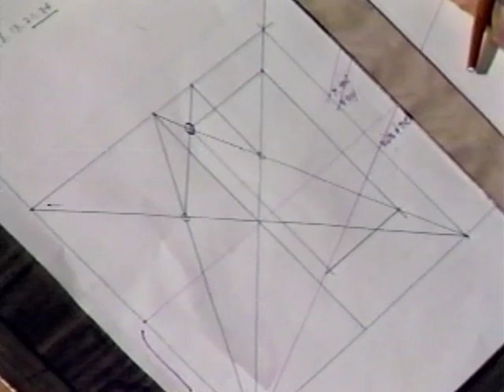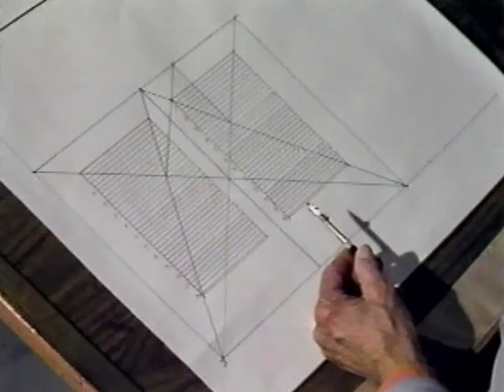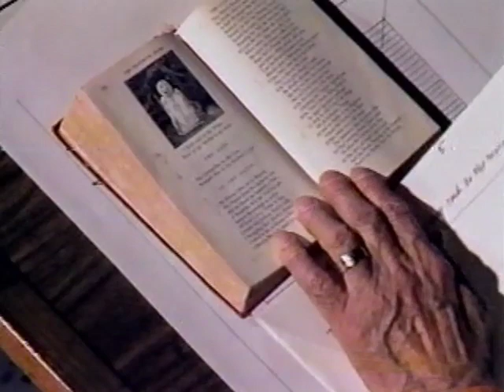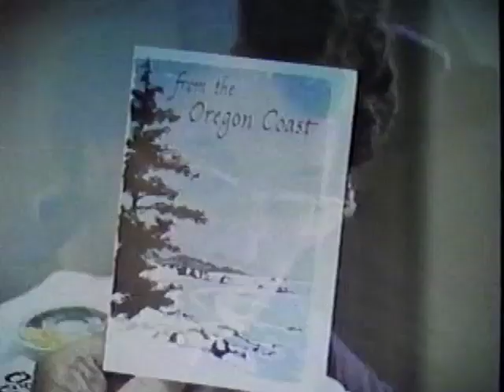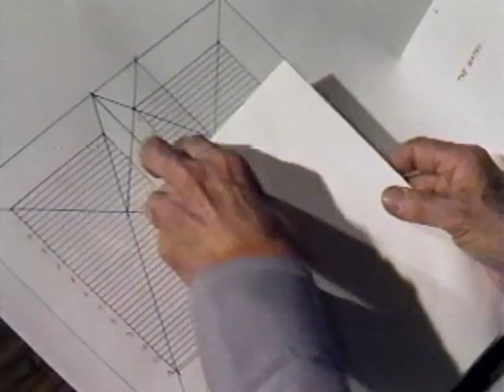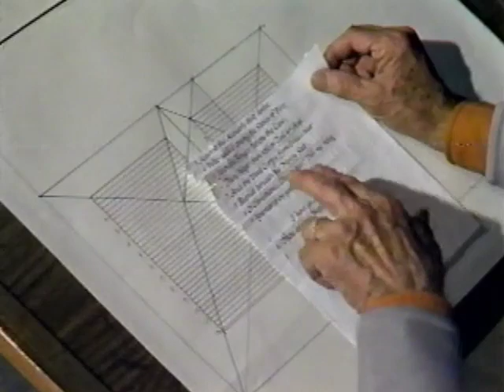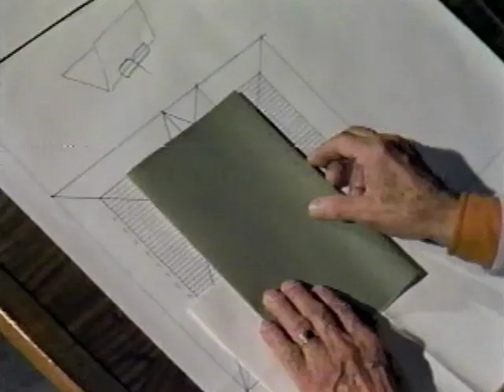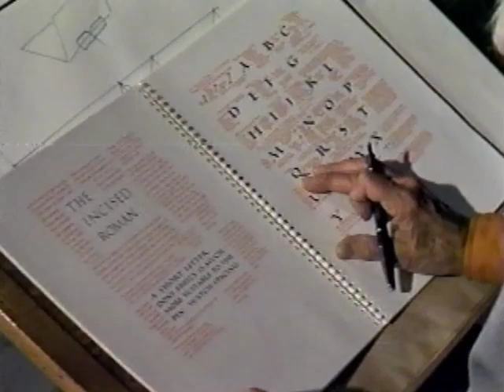Lloyd Reynolds' Italic Calligraphy & Handwriting: Episode 19